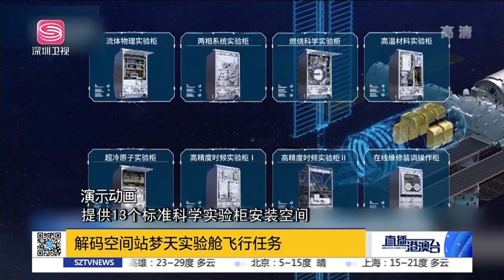真的可以抓衛星！中國夢天艙黑科技首揭曉！這個技術太牛了！【直播港澳台】